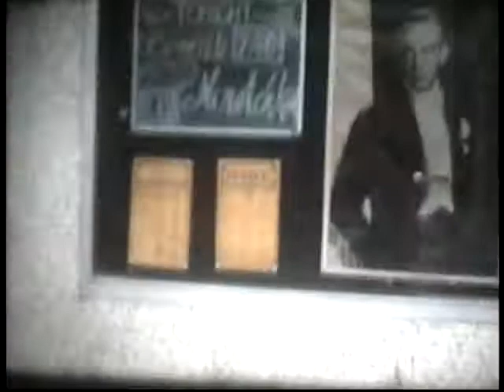Centre Theatre Toronto- Wayne Fromm 1975